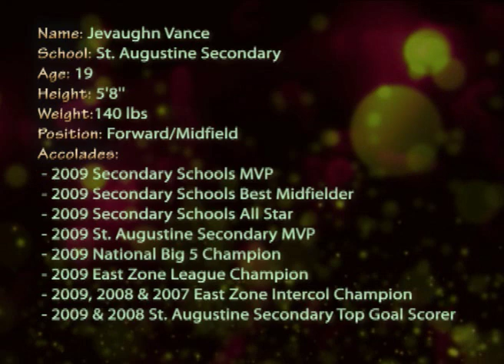Jevaughn Vance Highlight Video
Highlights of the 2009 Secondary Schools Football Player of the year.